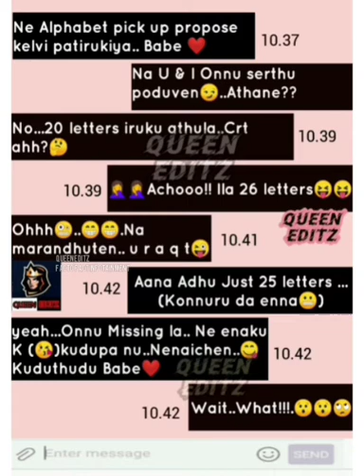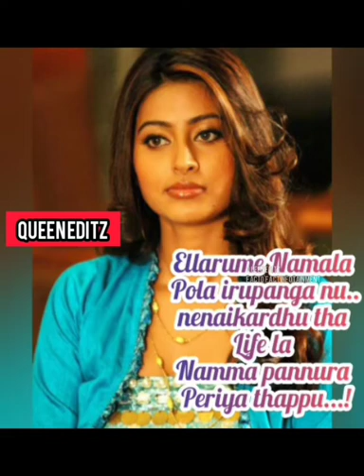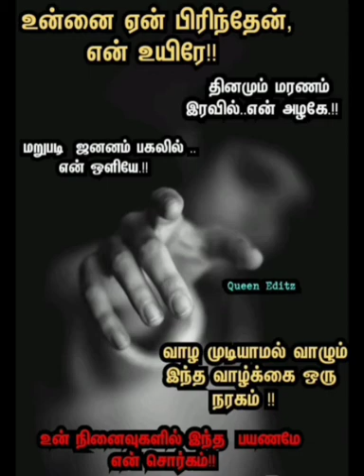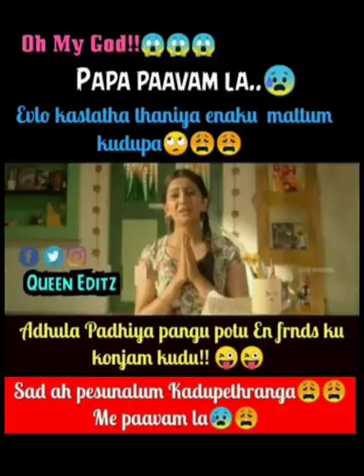Trending Tamil Love & Funny memes collection part-5 | Queen Editz FactO'Fact Infotainment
Hii Viewers!!
🔻Trending
Tamil Love & Funny memes collection part-5.

Hope you all will love
memes collection part-5
Trending Tamil Funny memes collection part-1
Trending Tamil Funny memes collection part-3

Frns if you like my videis,
Keep supporting
 our Channel!!